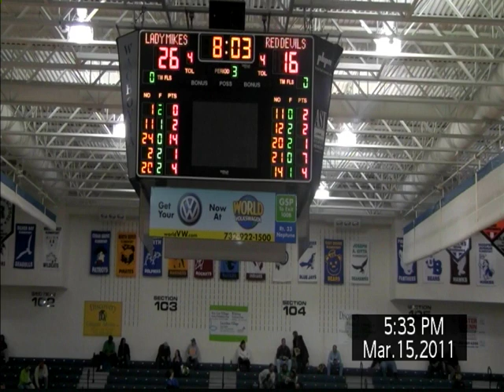TCA LADY MIKE'S vs RV TOC 2011 Movie1 Full